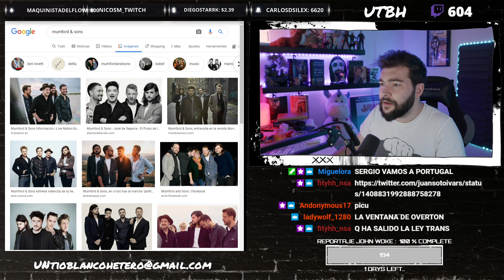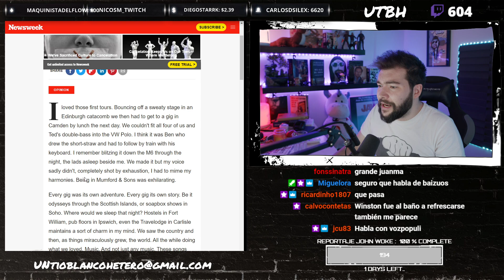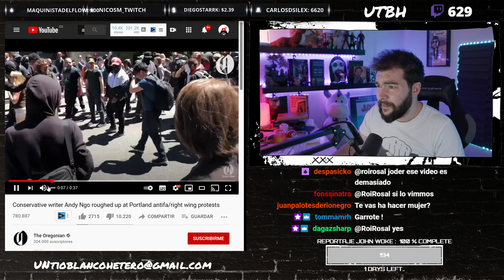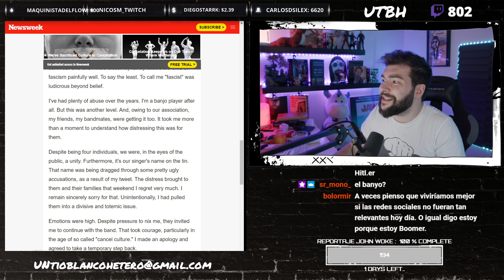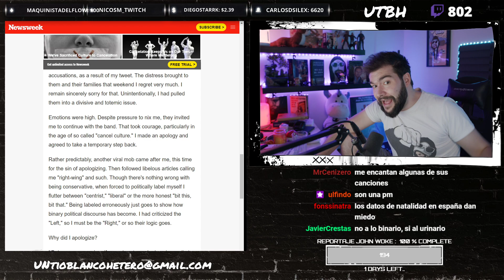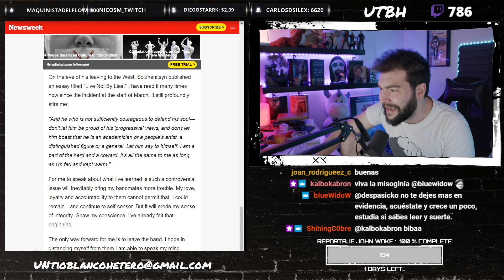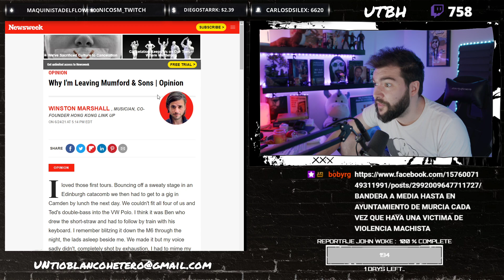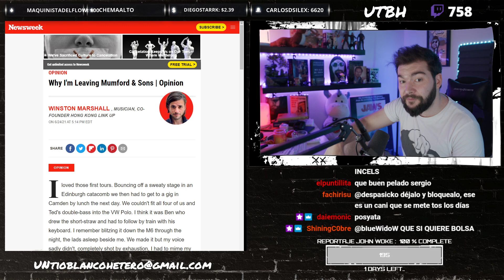CULTURA de la CANCELACIÓN y la carta del exmiembro de MUMFORD & SONS | UTBED